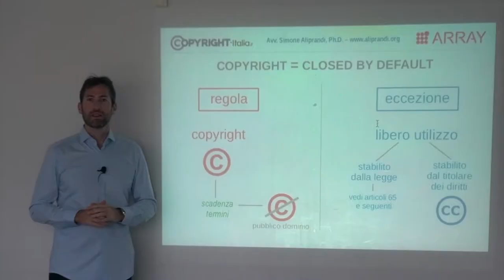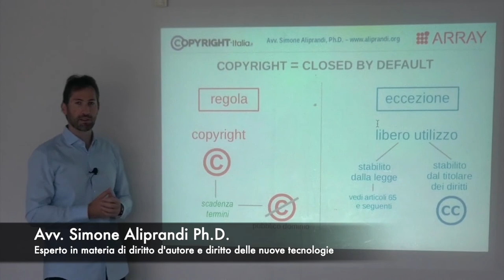Il copyright è un sistema closed by default. In che senso? (Pillola 4 di 7)